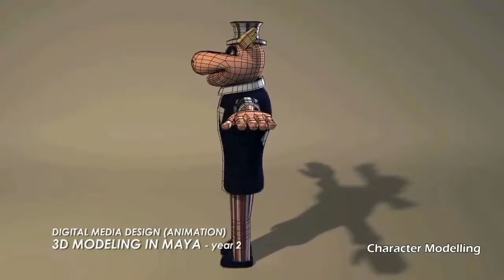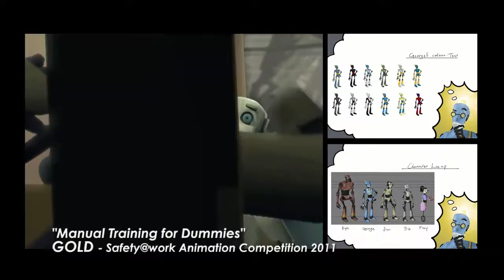Animation Fusion 3min Loop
Overview of student works done by our animation students over their period of time here in School of Interactive Digital Media in Nanyang Polytechnic.